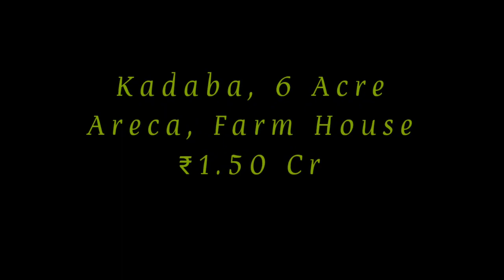6 Acre Areca & Farm House For Sale | Kadaba | Karnataka (1.50 Cr)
6 Acre Areca & Farm House For Sale | Kadaba | Karnataka (1.50 Cr)

Total 6 acre land with well maintaining Areca, Mango, Jackfruit, Pepper, 2 House, River side, plenty of water, road and electricity facilities, total 1.50 cr asking, slightly negotiable.